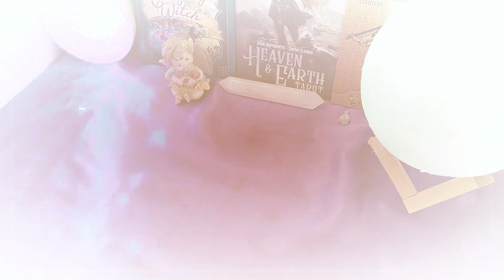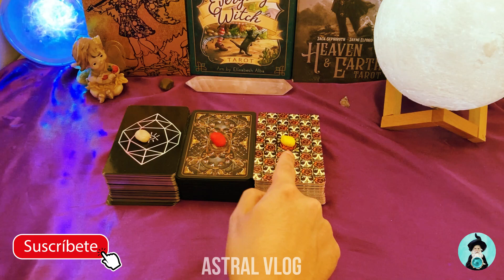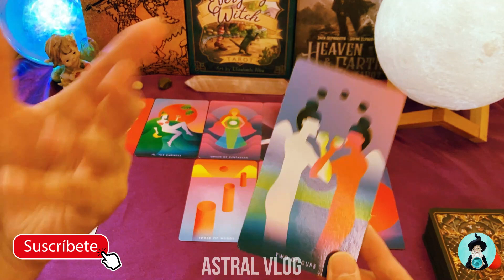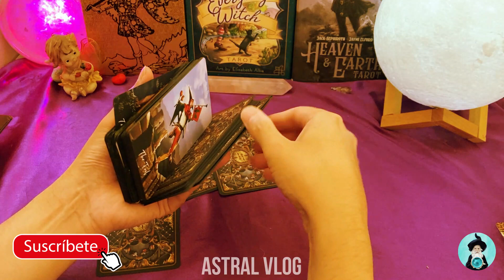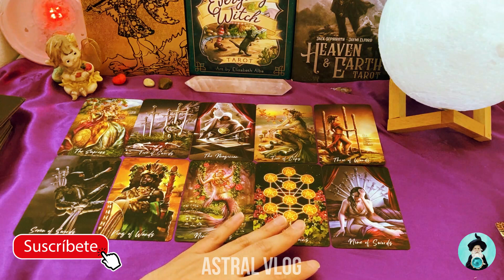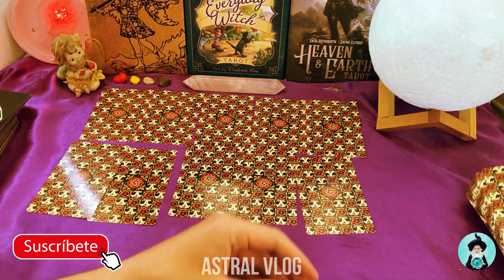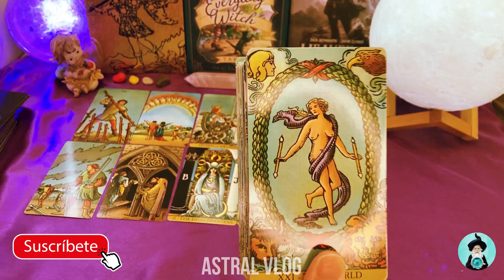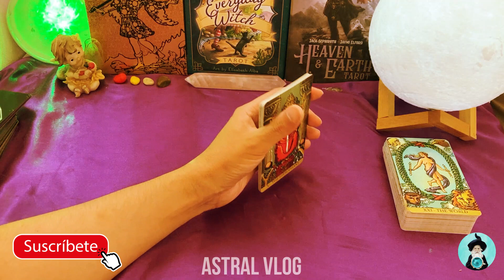¿QUE TAN PASIONAL SERA TU RELACION O LA PROXIMA? 🔥 - TAROT INTERACTIVO | ASTRAL VLOG 🔮🧙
🍀Hola Comunidad🍀En El Dia De Hoy Les Traigo😀:
¿COMO TE LLEVARAS FOGOSAMENTE CON TU PROXIMA PAREJA? - ASTRAL VLOG TAROT

⚠️ RECUERDA QUE ESTA Y TODAS LAS LECTURAS QUE HAY EN LA WEB SON LECTURAS GENERALES Y QUE JAMAS REPRESENTARAN A LECTURAS PRIVADAS ⚠️

🔮ESTAMPAS DE TIEMPO:
00:00 INTRO ⚓
03:48 EXPLICACION 💌
06:30 OPCION 1 💥
14:29 OPCION 2 💥
23:44 OPCION 3 💥

👀 RECUERDA Los lectores de tarot merecen RESPETO y no ser juzgados ni por PREJUICIOS ni CREENCIAS ARCAICAS,su ESFUERZO, su TIEMPO y DEDICACIÓN tienen VALOR. 👀